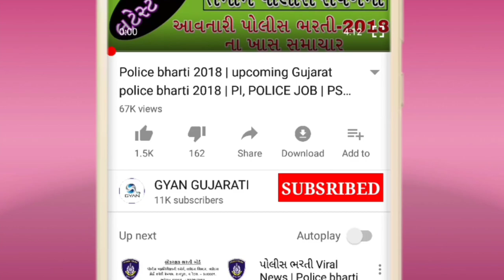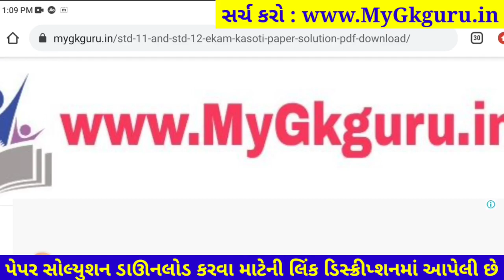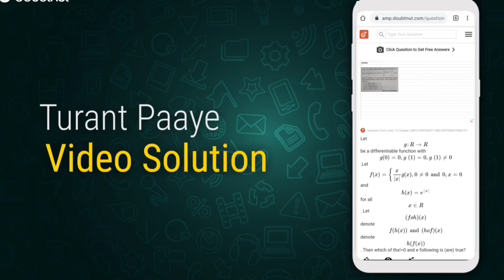Dhoran 11 Manovigyan ekam kasoti paper solution december 2021|Std 11 Manovigyan Ekam Kasoti Solution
Dhoran 11 Manovigyan ekam kasoti paper solution december 2021, Std 11 Manovigyan Ekam Kasoti Solution 29 december 2021

1) Apne Doubt ki photo kheecho
2) Sawal ko crop karke send karo
3) Turant Video Solution pao

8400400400 par Whatsapp karke apne sabhi Doubt ko kardo out!!

std 11 Manovigyan solution
11th ekam kasoti Manovigyan paper solution 2021
Manovigyan original paper std 11
real paper solution 2021
std 11 Manovigyan solution pdf download 2021

dhoran 11 Manovigyan ekam kasoti paper solution 2021, Std 11 Manovigyan ekam kasoti paper solution 2021, std_11_Manovigyan_Ekam_Kasoti_Paper_Solution_December_2021
dhoran 11 Manovigyan ekam kasoti paper solution december 2021
Std 11 Manovigyan Ekam Kasoti Paper december 2021
Ekam Kasoti Manovigyan solution 211 december 2021
Ekam Kasoti std 11 Manovigyan full solution december2021
ekam kasoti std 11 Manovigyan full solution 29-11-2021
Ekam Kasoti std 11 Manovigyan solution 29 december 2021
dhoran 11 Manovigyan paper download
dhoran 11 Manovigyan ekam Exam paper download 2021
dhoran 11 Manovigyan paper solution ekam kasoti
ekam kasoti dhoran 11 Manovigyan paper download
december 2021 ekam kasoti std 11 Manovigyan paper
std 11 Manovigyan ekam kasoti paper solution december 2021
dhoran 11 Manovigyan ekam kasoti paper solution 29 december 2021
dhoran 11 Manovigyan ekam kasoti original paper solution december 2021
dhoran 11 Manovigyan ekam kasoti real paper solution december 2021
std 11 Manovigyan paper solution december 2021
Manovigyan std 11 ekam kasoti solution december 2021
Manovigyan std 11 paper solution 2021
Manovigyan dhoran 11 paper solution 2021
Manovigyan paper
original paper
std 11 ekam exam Manovigyan paper solution 2021
Manovigyan ekam kasoti paper solution std 11
ekam ekam kasoti 2021 paper solution
Ekam kasoti std 11 Manovigyan solution 2021
STD 11 Manovigyan ekam kasoti FULL PAPER SOLUTION december 2021
std 11 Manovigyan ekam kasoti paper solution 29 december 2021
std 11 Manovigyan ekam kasoti original paper solution december 2021